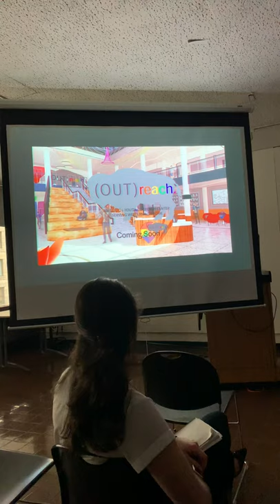Thesis Presentation: (OUT)reach.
Final Thesis Presentation on an LGBTQ+ youth outreach shelter. Presented by Marcus Miller, FIT BFA.